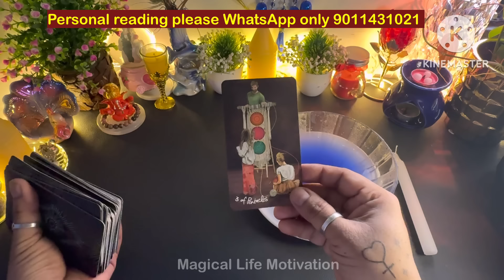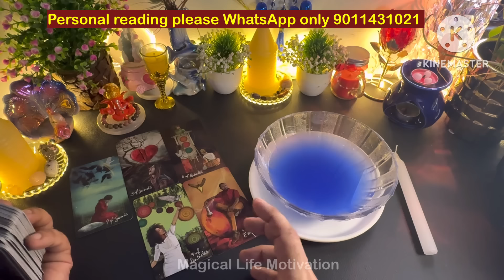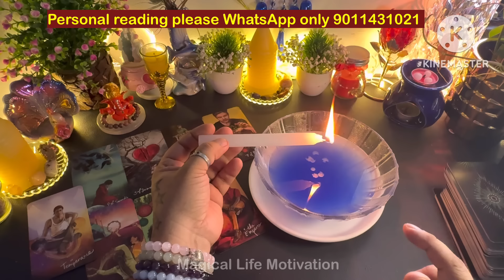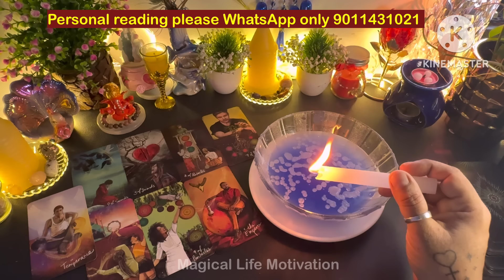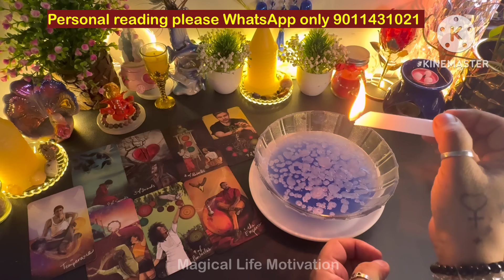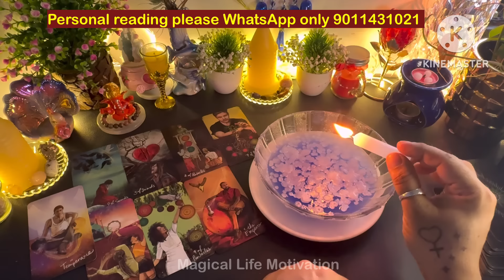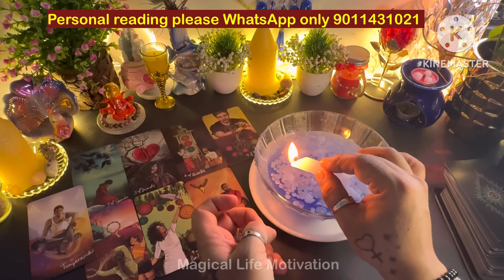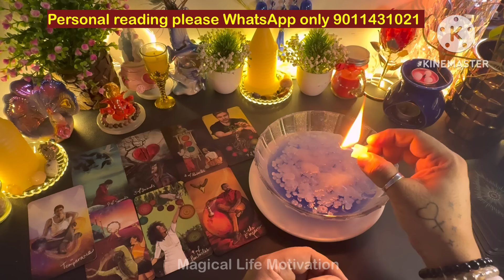🕯️CANDLE WAX READING -UNKI CURRENT FEELINGS TODAY❣️NO CONTACT THIRD PARTY ❣️HINDI TAROT CARD READING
🕯️CANDLE WAX READING -UNKI CURRENT FEELINGS TODAY❣️NO CONTACT THIRD PARTY LOVE TAROT ❣️HINDI TAROT CARD READING

TAROT CARD READING IN HINDI | HINDI TAROT CARD READING | HINDI TAROT ❣️UNKI TRUE AND DEEPEST FEELINGS AAPKE LIYE❤️CANDLE WAX READING ❤️CURRENT FEELINGS @555tarot